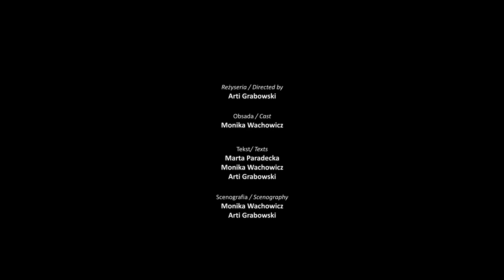Wachowicz trailer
trailer: W ZAWIESZENIU